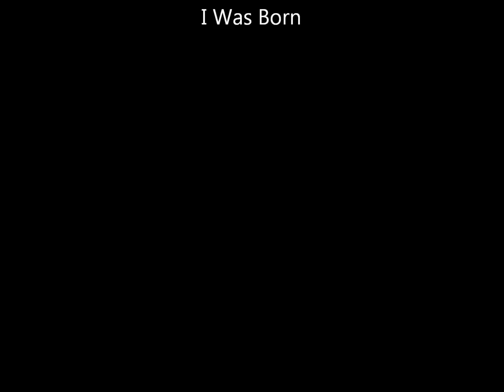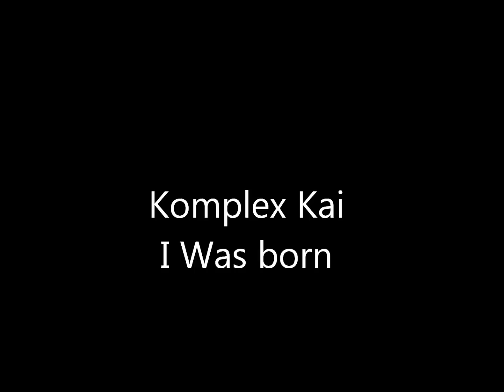Komplex Kai - I Was Born